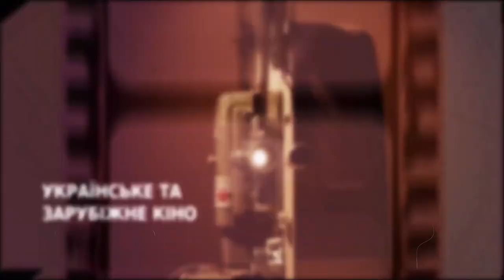"МИ Є МИ ПОРУЧ" - прем'єра фільму Романа Балаяна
Цього тижня в український прокат вийшла мелодрама Романа Балаяна "Ми є ми поруч". Історія про випадкове знайомство хірірга та загадкової дівчини є новим фільмом видатного режисера після 12-річної паузи, та вперше українською мовою. А до студії КіноКиїв Weekend завітала акторка Катерина Молчанова, яка і зіграла роль загадкової дівчини, аби розказати деталі створення фільму та співпрацю із легендарним режисером.